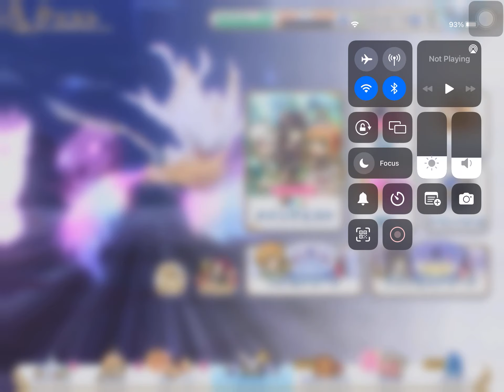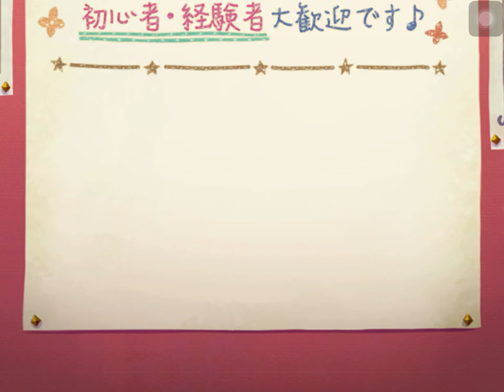[Princess Connect Re:Dive] Gacha Misogi MiMi Kyoka (Princess Fest)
เปิดกาชาน้อง มิโซกิ มิมิ เคียวกะ ปรินเซสเฟสกันซักหน่อย เราต้องไม่พลาดตู้ปรินเซสอยู่แล้ว

Spec ที่ใช้ในการเล่น